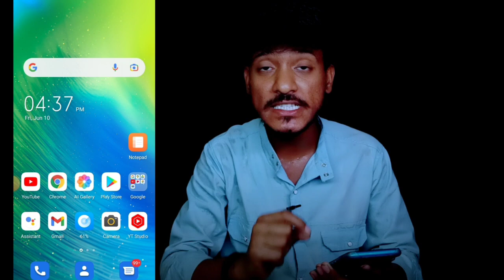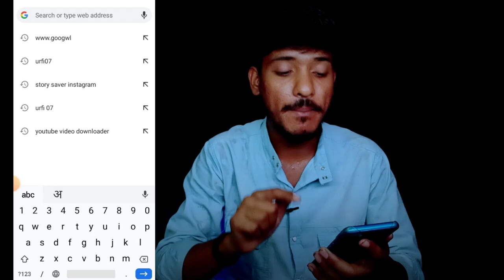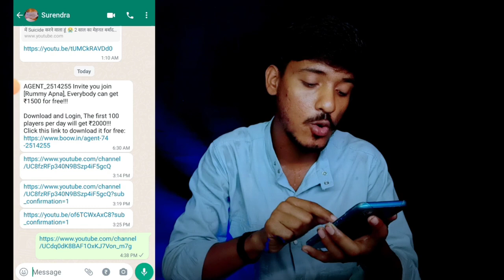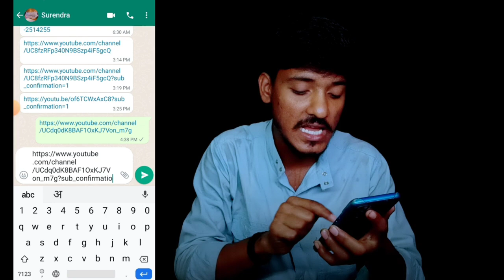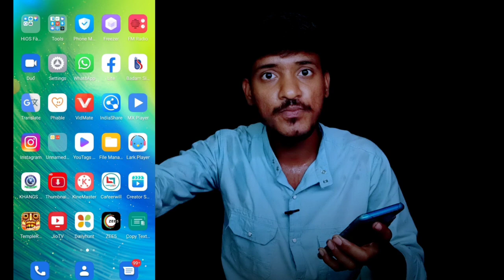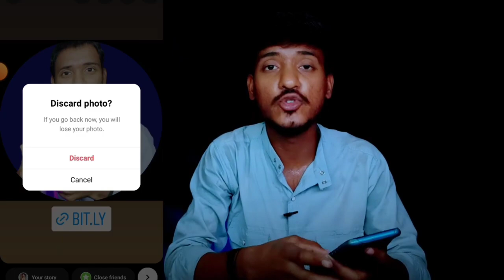😲1k Subscriber लिंक डालते ही | How To Increase Youtube Subscribers || Subscriber Kaise Badhaye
😲1k Subscriber लिंक डालते ही | How To Increase Youtube Subscribers || Subscriber Kaise Badhaye @CreatorSearch20

2 मिनट काम करो 500 Sub 🔥 Subscriber Kaise Badhaye || How To Increase Subscribers On Youtube Channel

13. i am new youtuber please support me 14. youtube channel
16. how to grow youtube channel
24. youtube pe views kaise badhaye
28. How to grow on YouTube channel
29. New channel ko grow kaise kare
30. Gaming channel kaise grow kare